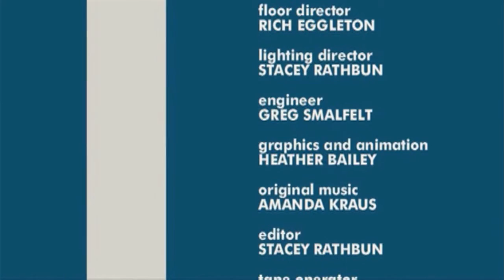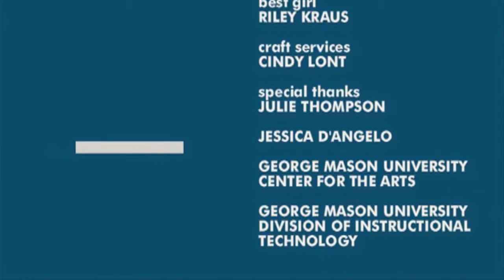The Business of Film Video & Post Production with Robert L Henninger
Following a stint as a freelance editor, he founded what was then known as Henninger Video. In the last thirty years, Henninger Media Services, Inc. has grown to become one of the foremost full-service production facilities in the Washington Metropolitan area, winning multiple awards.
How to Make It In Film consists of a series of behind the scenes interviews with regional, national and international filmmakers, editors, directors, writers, cinematographers, producers and many others who work in the film industry.

Each program includes questions taken from a live studio audience consisting of students in the film and film studies division at George Mason University. Covering all aspects of the filmmaking process, each program is designed to enlighten students and take them through all the steps to Make It in Film.  From the roles of sound editors to assistant directors, scriptwriters to location managers, cinematographers to producers, webisode producers to film critics and documentary filmmakers to actors, they’ll discover the role of each position and what it takes to Make It in the business.
Robert L. Henninger is President & CEO of the Arlington, Virginia based Henninger Media Services, Inc.

How to Make It In Film Series

F2834